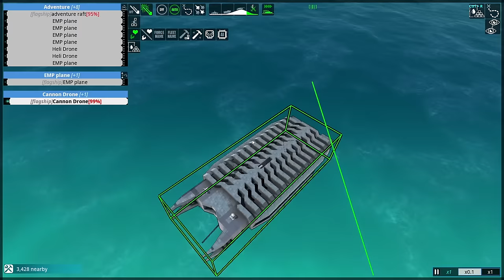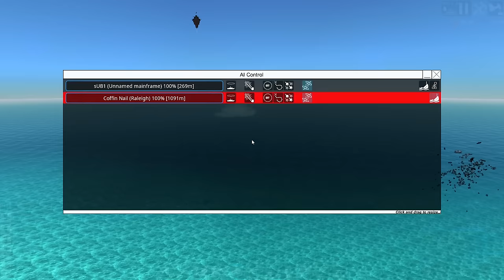I Built Bizarre Submarine Drones Because I can't Be Normal | From The Depths Drone Challenge Run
Submarines can be sometimes game breaking, but when the difficulty increases so much with such large enemies so quickly sometimes a bit of cheese is needed! Submarines are not something I build often but these were super fun to build, even If they did end up looking like odd planes.

Really hope you enjoy this part 2 to the Drone Only/Mothership Challenge! Such a fun run so far to record! :D

At 18:50 I jump over into the sandbox mode for a few minutes to test out the submarine - Nothing was built/changed on It in this time but I felt I needed to double check some systems I was unsure about before making multiple of them! As the rules state - I'm allowed to use the sandbox mode but I want to keep It to a minimum! I just forgot to put the message on screen about this in the video at the time!

Basic Rules:
- No Single SUPER Drone, lots of smaller drones for fun and insanity.
- Sandbox mode is allowed but heavily discouraged
- No damage from the mothership, this includes point defense style weapons e.g. missile interceptors
- No damage from the avatar
- Passive detection set to 0 (The AI gets no detection without detection blocks.) This may be set to 0.1 If the enemy AI has trouble finding us to start fights.
- No Capturing Intentionally